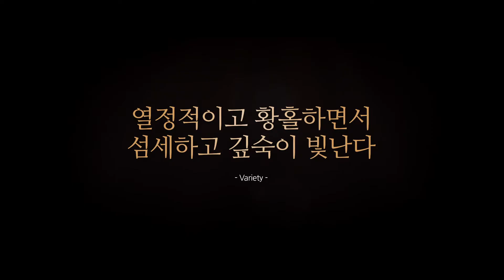[스타 이즈 본] 감성 예고편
"올해 본 최고의 음악영화"-네이버doct
개봉 후 더욱 뜨거워진 극찬 세례!
폭발하는 감성, 그리고 음악🎶